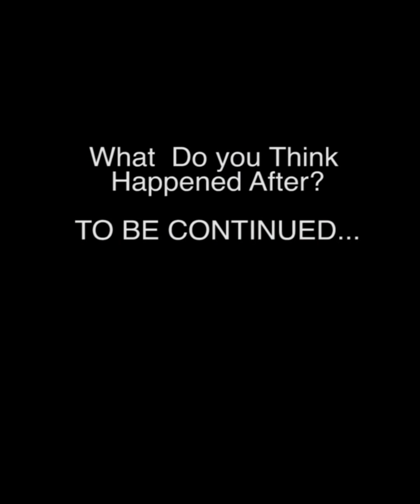There is a Problem with The Homeless Brothers